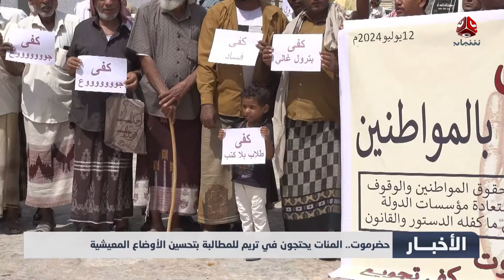المئات يحتجون في تريم حضرموت للمطالبة بتحسين الأوضاع المعيشية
تقرير عبدالله مؤمن
قناة فضائية يمنية مستقلة تبث على مدار النايلسات بالترددات التالية :
HD     11257/H/27500
SD     11391/V/27500